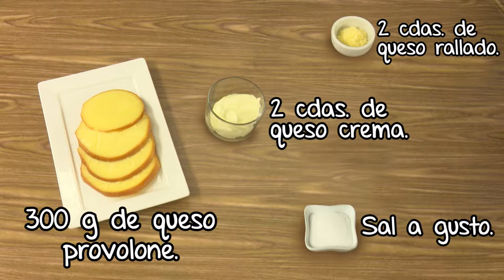Risotto con morcillas y queso provolone - OCHSI. COCINA RICA.